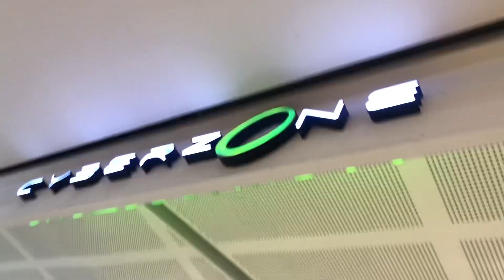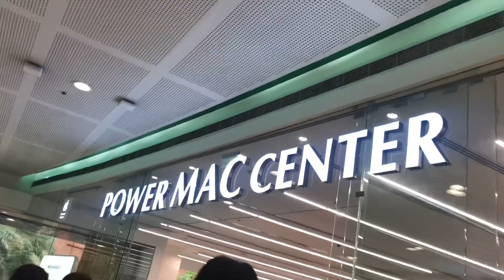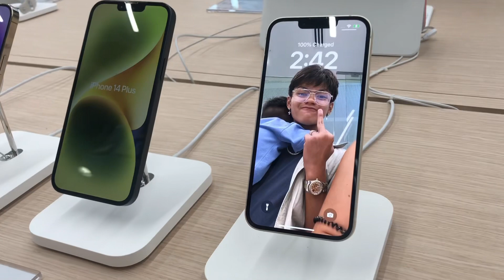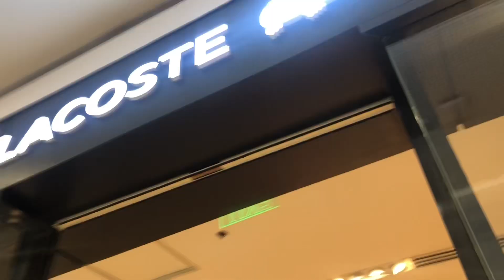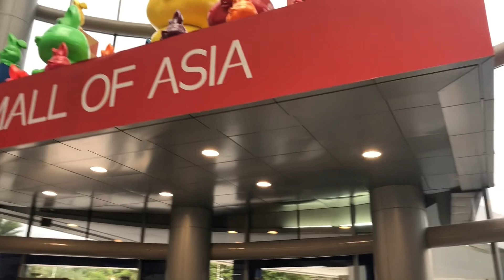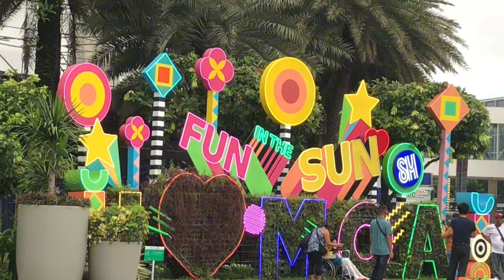SM MOA (MALL of ASIA)